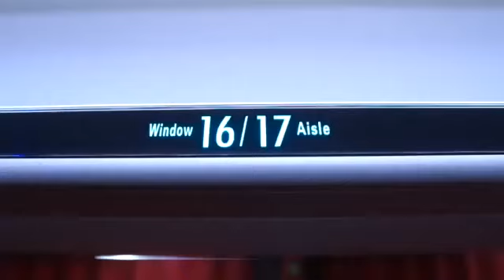Yutong Master NOVA Bus Official Promo | Yutong Master New Bus | PK BUSES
You can also reach us out on our Facebook & Instagram account @pkbuses.